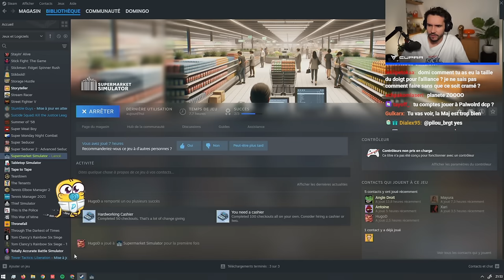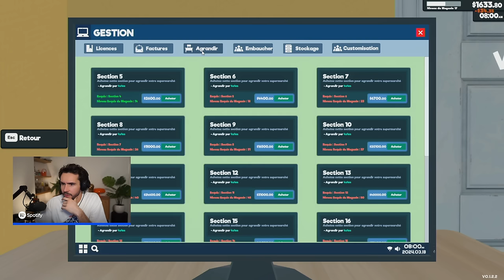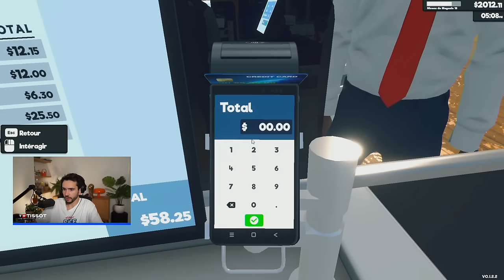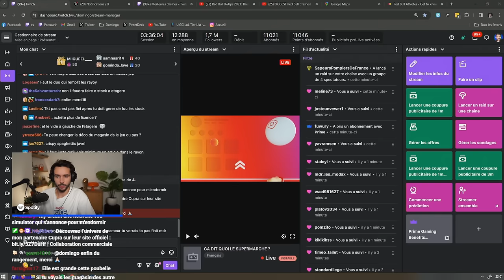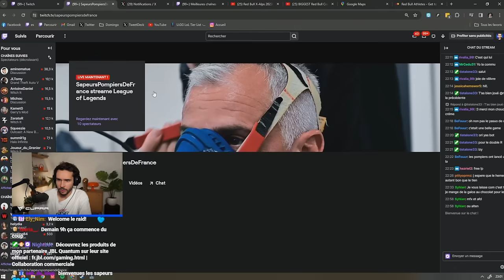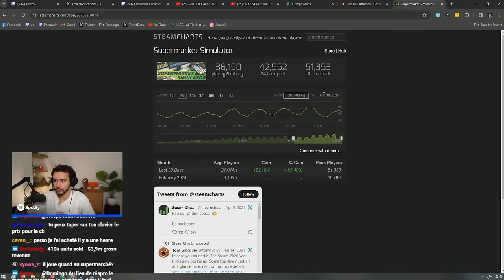LES DÉLICES DU BIZMARKET ! (Supermarket Simulator) #3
Retrouvez les produits de mon partenaire Tissot sur leur site officiel : tissotwatches.com | Collaboration commerciale